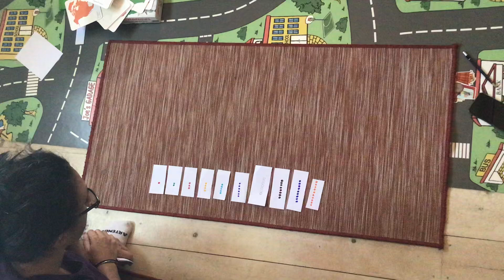Les barrettes de perles de 1 à 10